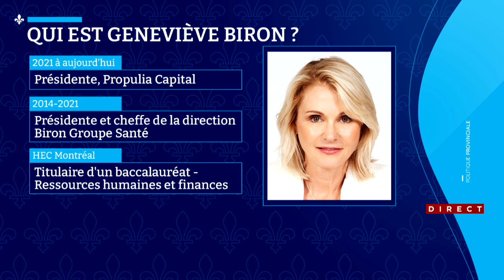L'ex-dirigeante de Biron Groupe Santé, Geneviève Biron, à la tête de Santé Québec - Explications 18h